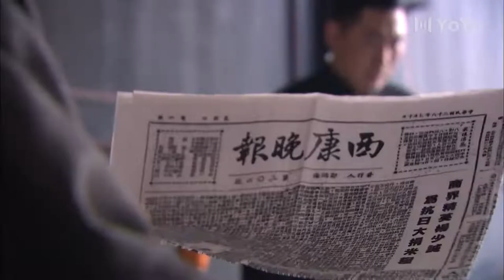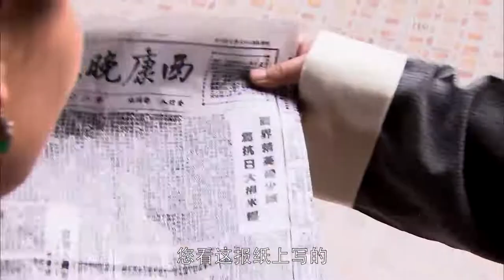暗戰無聲 17 | 於和偉無意掌握驚天絕密，攜手美女特工王媛可粉碎日寇陰謀 | 主演：於和偉、王媛可、劉歡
➡簡介：該劇以抗日戰爭和解放戰爭為背景，講述了成都和平解放前，熱血青年楊少誠因軍閥葉司令被謀殺，無意中掌握了驚天秘密，從而捲入各方勢力暗戰的故事。